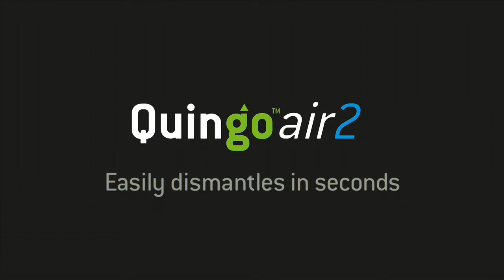The New 'all white' Quingo Air 2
The new ‘all-white’ Quingo Air 2 portable mobility scooter is here, with great new styling,
a host of new safety and performance features, a new range extender option and an equally attractive new lower price point.

The Quingo Air 2 is as simple as ever to transport and easily dismantles into the boot of even small cars in less than 60 seconds. It's heaviest component is just 26.8kg and can be wheeled along with it's own carry handle. Dismantling and assembly is both practical and quick and customers love the combination of performance, comfort and portability.

 New features include:

• Extended Range Option
Users can now charge and use up to 4 x 15 Ah batteries simultaneously for up to 18 miles on a single charge which is nearly double the range of the previous model.

• Off Vehicle Charging Option
The benefit of 2 x 15Ah onboard batteries and two additional 15 Ah batteries charged remotely, away from the vehicle.

• All New Dash Layout - with new illuminated fuel gauge, new matt black anti-glare finish, new high security ignition system and new improved throttle action.

• Anti-Slip Adaptive-Footplates - Independently adjustable forward and backward, up and down and at any angle, the new Anti-Slip surface provides precisely the right posture no matter your height or leg length.

• New Armrest Adjust - Larger, easier to use thumb screws make minor adjustments easier than ever.

 Not just an ordinary portable scooter:

• Enhanced 5 wheel stability
3 wheel, first generation portable scooters while agile are simply not as stable as 4 wheel portables. Using British designed 5 wheel Quintell technology means stability in its own class, vital for slopes, hills and when using kerbs.

• Superior comfort & posture control
Adopting a healthy posture is a critical element when selecting any mobility vehicle. Quingo is the only scooter range that offers adaptive footplates and full ergonomic posture control, providing superior comfort even on longer journeys. The feet forward configuation of Quingo means taller customers or those with stiff joints can comfortably be catered for in a portable vehicle that is just 107 cm long.

• Unequalled agility and tighter turning
In independent research the 5 wheel Quingo is proven to be more manoeuvrable than any other 4 wheel scooter of comparable length available today. It means safer agility in small local shops and malls or in any area where space is limited.

• Safer kerb handling - even at angles
Kerbs are an unavoidable menace to any scooter rider. Only the Quingo 5 wheel system offers the ability to climb and descend kerbs at angles. In addition Quingo’s patented Kerbmaster not only prevents tipping but also eliminates beaching with it's auto-powered drive system.

Not just an ordinary specification:

An infinately adjustable, easy lock tiller
A fully padded 'Comfort Plus' seat with armrests
Swivel function, front/back slide and height adjustment
New height and width adjustable padded armrests
All round lightweight alloy wheels
Front and back large pneumatic tyres
Chassis mounted basket for lighter steering
3 year manufacturers warranty

Ask for full specification and pricing details today, call free on 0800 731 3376